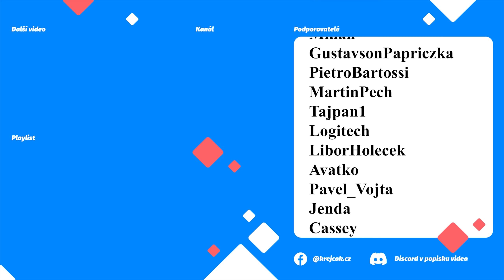🚂DOKONČENÁ RAFINÉRIE 🧯 🛢STAVBA NOVÝCH SILNIC 🚙 | WORKERS & RESOURCES: SOVIET REPUBLIC CZ |S02E151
Veze 0.8.6.11

➡  Podpora  ⬅

➡  PC Sestava  ⬅

CPU: AMD Ryzen 7 3700X
Deska: ASUS TUF GAMING B550-PLUS - AMD B550
RAM: 2x ADATA XPG GAMMIX D10 16GB (2x8GB) DDR4 3200
GPU: MSI GeForce RTX 2080 Super Gaming X TRIO, 8GB GDDR6
Headset: GXT 450
Volant: G29